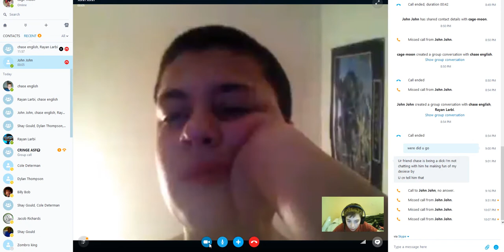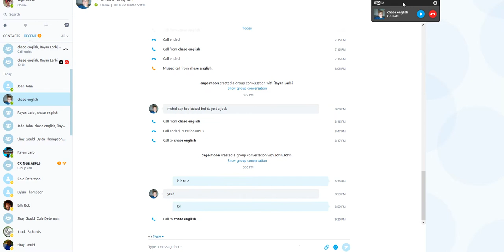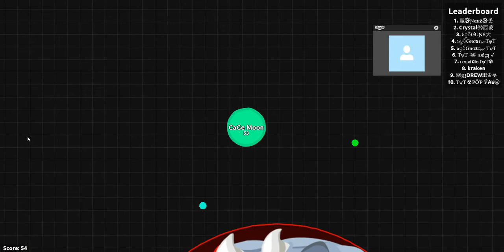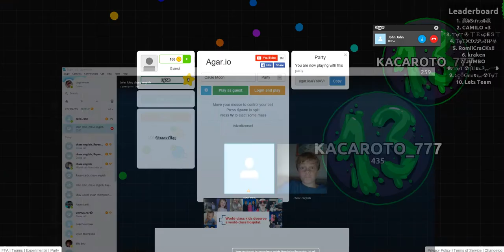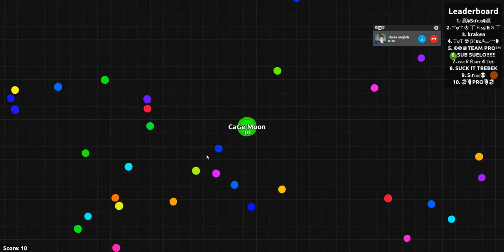just talking about our upload schedule